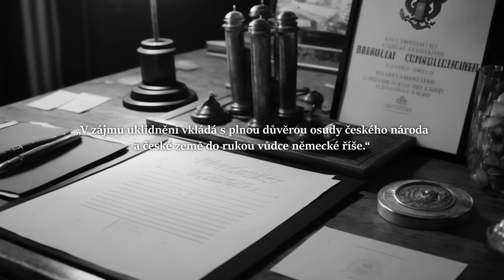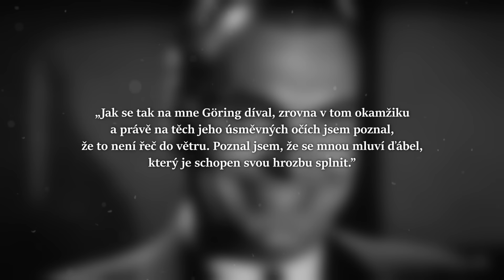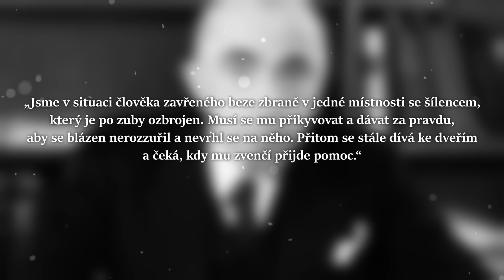Tváří v tvář absolutnímu zlu: Emil Hácha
Tohle video je první ze série historických témat, která všechny jednu společnou věc. Dostal jsem pocit, že se o nich příliš neví, nebo je povědomí o těchto lidech a událostech značně zkreslené. Vzhledem k tomu, že ale k těmto historickým okamžikům neexistují prakticky žádné audiovizuální záznamy, rozhodl jsem se je ilustrovat pomocí umělé inteligence.

V tomto videu se podíváme na jednu z nejkontroverznějších postav československé historie a člověka, který se v tom nejtěžším období své země pokusil udělat to nejlepší, co mohl; prezidenta Emila Háchu.

Já jsem Jirka a tohle je můj kanál, na kterým vysvětluju věci.

Pokud chcete kanál podpořit, můžete se stát členem a dostanete přístup k různým výhodám:

0:00-1:55 Prezident, který prezidentem být nechtěl
1:56-6:28 Audience v Berlíně
6:29-8:03 V jedné místnosti s ozbrojeným šílencem
8:04-8:39 Tisícovka studentů
8:40-11:22 Zlomený prezident